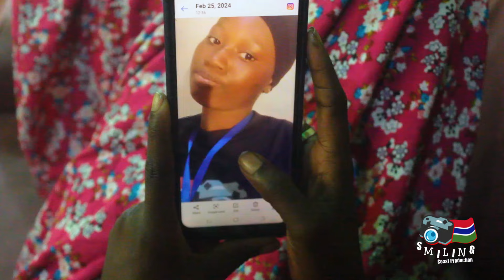RAMADAN SERIES🕋 - (Episode1⃣0⃣) Smiling Coast Production🇬🇲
Asalamu Alaikum to all our fans and followers:
Enjoy our RAMADAN SERIES2️⃣0️⃣2️⃣4⃣
(SUNGKARO EPISODE1⃣0⃣)
WE WISH Y'ALL A SUCCESSFUL RAMADAN MUBARAK

WE ARE SMILING COAST PRODUCTION...